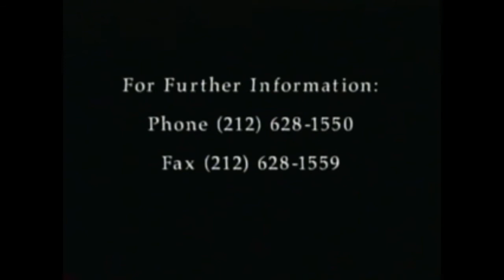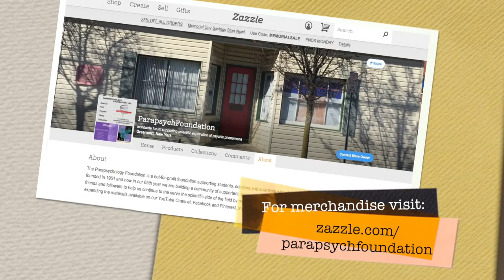Dueling Psychics: Edgar Cayce & Eileen J. Garrett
Sidney Kirkpatrick, noted author and biographer of Edgar Cayce discusses the secret interaction between two world famous psychics, Eileen J. Garrett, who was a trance medium and the founder of the Parapsychology Foundation, and Edgar Cayce, also known as the "sleeping prophet", who founded Atlantic University in Virginia Beach, Virginia, USA and for whom the Association for Research and Enlightenment in Virginia Beach was founded.

For more information about Eileen J. Garrett see her book, Adventures in the Supernormal

and Sidney and Nancy Kirkpatrick's book

For more information about the Association for Research and Enlightenment visit their